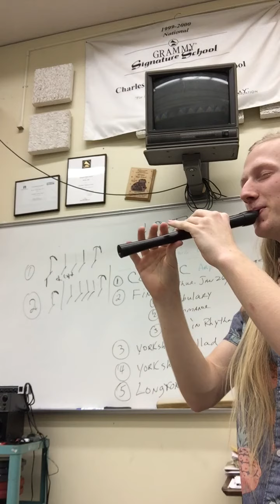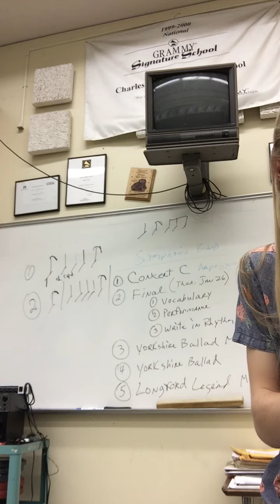Shipwreck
"It's not about the notes, it's about the passion"